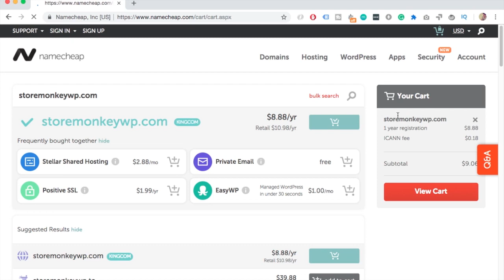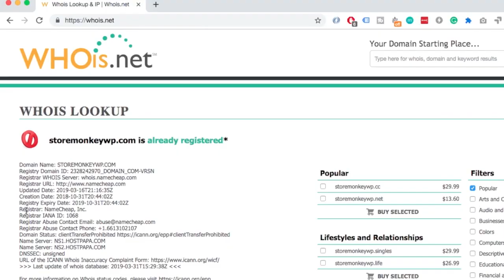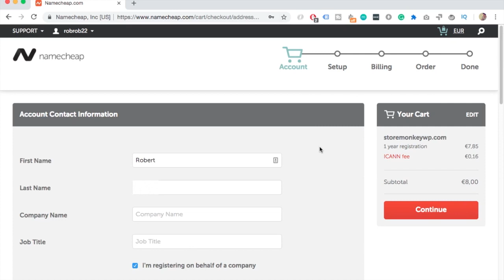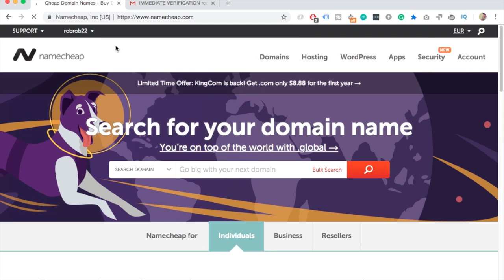How to Purchase a Domain Name (Where to buy a domain for website)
I’ll show you how to purchase a domain name from NameCheap.
So if you are looking where to buy a domain for the website, this is the right video for you!

We will just buy the domain, you will still need a hosting to get started with your website.

I’m slowly transferring all my domain names from my hosting providers to NameCheap so that I have a central place for all my domains.

I prefer NameCheap because they have cheap prices, when registering a domain they keep your personal information anonymous for free and the interface is easy to use.

Having a domain name separate from your hosting requires a bit more set up time, but I think the savings are worth it.

If you are still unsure about NameCheap checkout the video that will appear screen now, where I will tell you why I prefer NameCheap over GoDaddy.